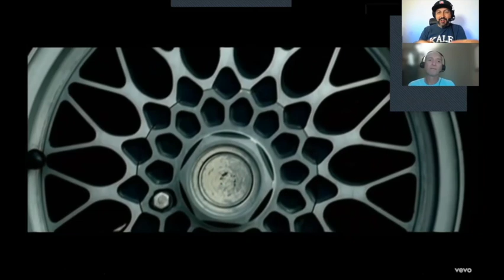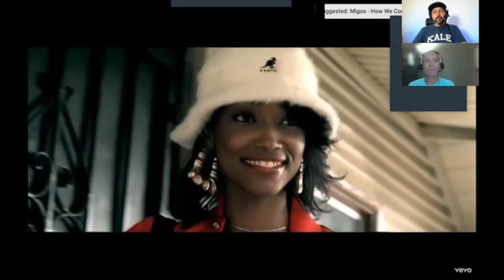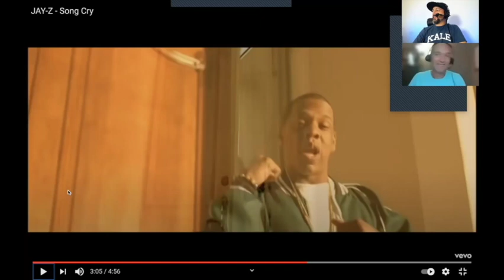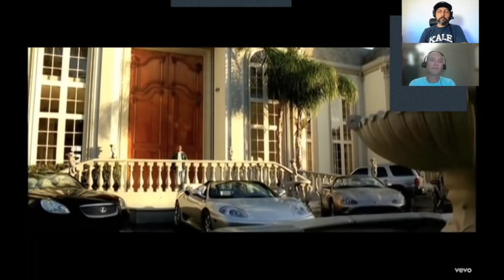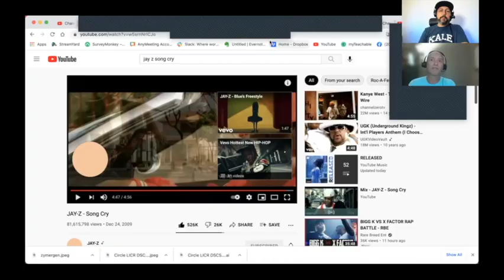Rock Fan Reacts To Jay Z Song Cry - Will He Like It?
What else should Chris listen to?